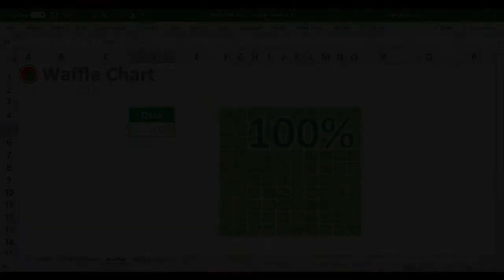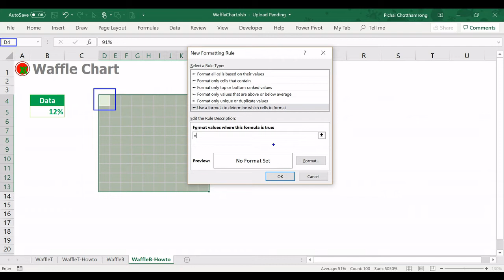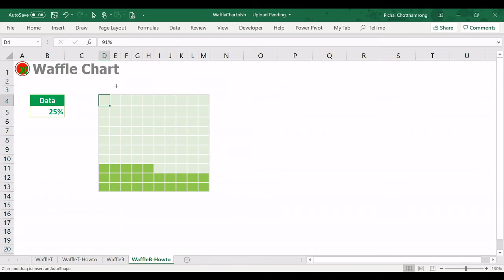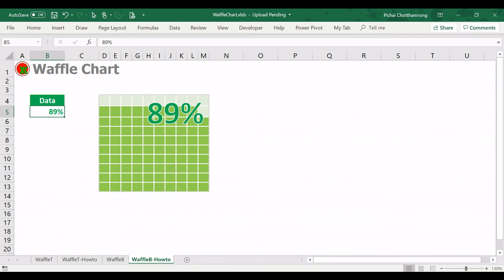Excel Waffle Chart (Bottom-Up) -How to Create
How to create Waffle Chart in Excel by Conditional Formatting